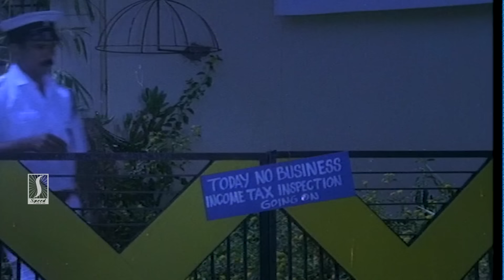വധൂന്റെ അപ്പൂപ്പന്റെ കുഞ്ഞമ്മേടെ നാത്തൂന്റെ.. അടപ്രദമൻ തിന്നാൻ വന്നതാണല്ലേ? ഒന്ന് നിർത്തടോ നായരെ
Watching On വധൂന്റെ അപ്പൂപ്പന്റെ കുഞ്ഞമ്മേടെ നാത്തൂന്റെ.. അടപ്രദമൻ തിന്നാൻ വന്നതാണല്ലേ? ഒന്ന് നിർത്തടോ നായരെ

Cheriyalokavum Valiya Manushyarum is a 1990 Indian Malayalam-language comedy caper film directed by Chandrasekharan and written by T. A. Razaq and A. R. Murukesh from a story by Chandrasekharan. The film stars Mukesh, Innocent, Jagathy Sreekumar, Mamukkoya, Thilakan, and Sreeja.